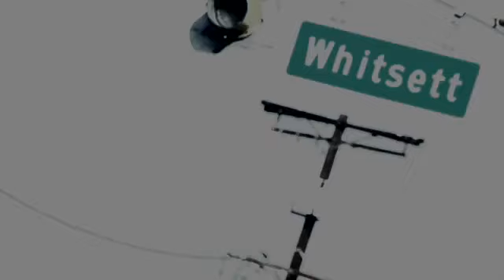Spider Loc - Tru West (Official Music Video)